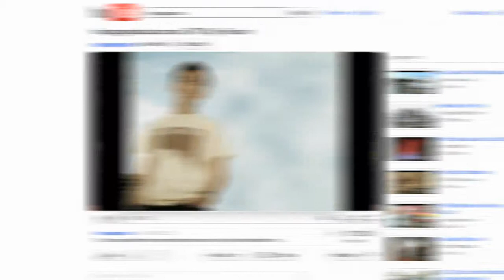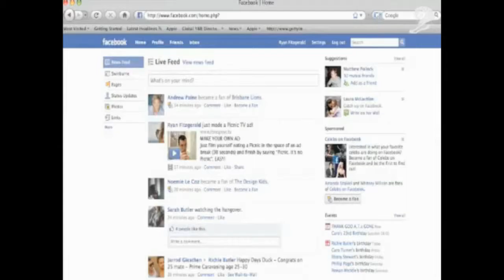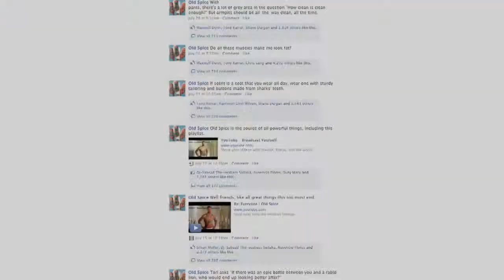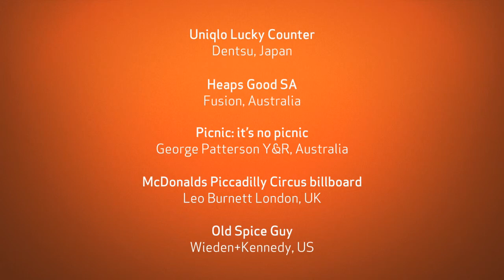The Sharefactor - Social Media